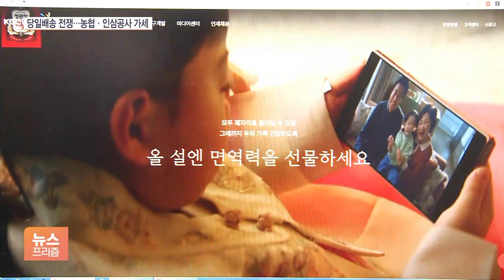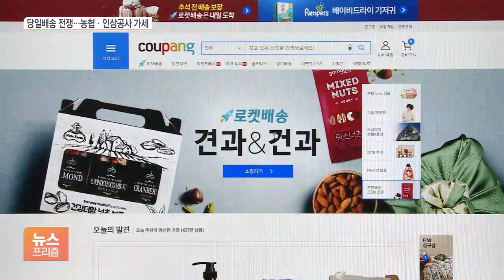‘새벽배송도 늦다’ 이젠 당일배송…농협하나로·인삼공사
[앵커]

온라인에서 산 물건을 아침에 받아보는 새벽배송, 이젠 더 이상 낯선 일이 아니죠.

그런데 이제는 오늘 산 물건을 오늘 바로 배달해주는 업체들이 늘고 있습니다.

특히 온라인 공세에 밀리고 있는 농협하나로마트와 인삼공사 등 오프라인 매장들이 당일 배송을 선언하면서, 배송전쟁이 더 치열해질 것으로 보입니다.

신윤철 기자가 보도합니다.

[기자]

경기도 성남에 위치한 농협 유통센터, 주문받은 배송용 제품이 물류 시스템에 따라 이동합니다.